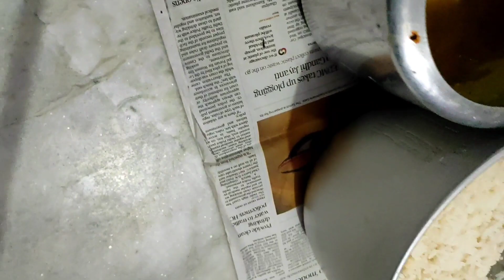FOODS that will tempt YOU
naga foods that always make you feel like eating when ever you saw them.

1.whole chicken cooked and fried
2.pork with alone( akhuni)
3.pumpkin porridge and local fish.